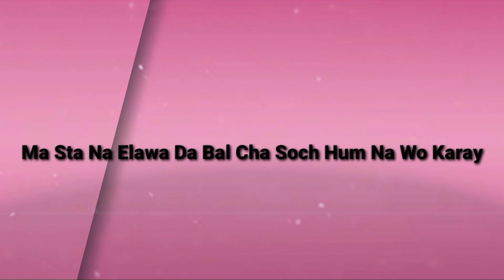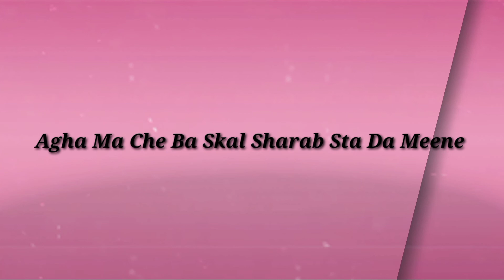Za Kho Sta Agha Yadoono Pasay Jaaram|| Pashto Sad Ghazal|| Asad Ullah Voice